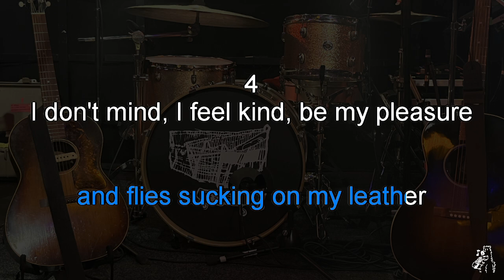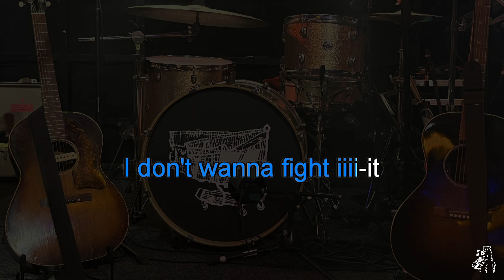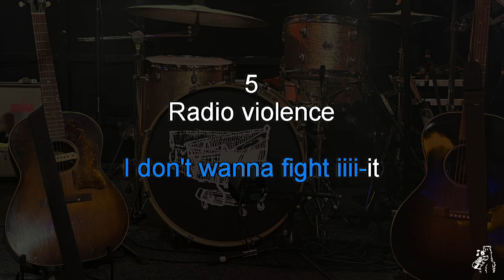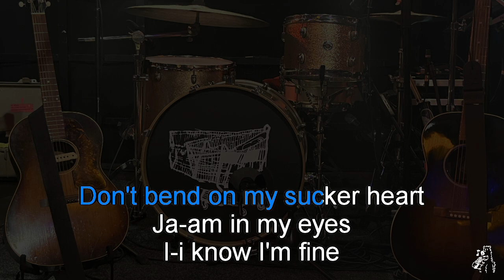Marika Hackman - Big Sigh (karaoke)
Marika Hackman - Big Sigh, karaoke instrumental with backing vocals and scrolling lyrics
From the album Big Sigh (2024)